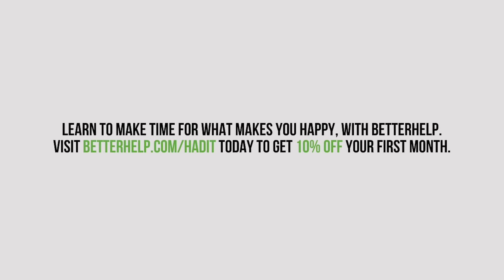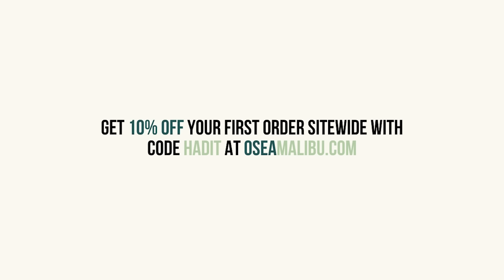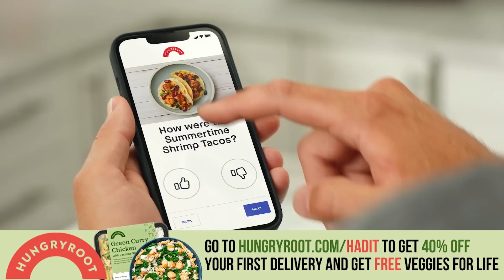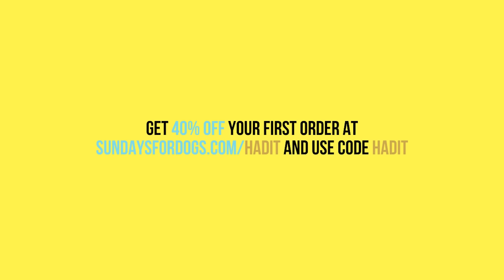Your Idea Sucks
Let's circle back to workshop this idea because we don't want to end up scrambling the jets before Pumps gets a chance to take somebody out in the parking lot. Had it.

OSEA: Glow from the inside out with clean, vegan skin and body care from OSEA.

Hungryroot: Right now, Hungryroot is offering I’ve Had It listeners 40% off your first delivery and free veggies for life. to get 40% off your first delivery and get your free veggies. Don’t forget to use our link, so they know we sent you.